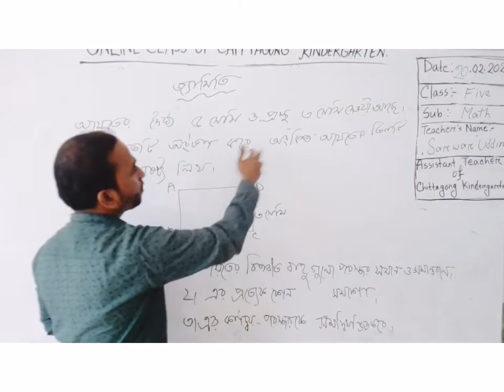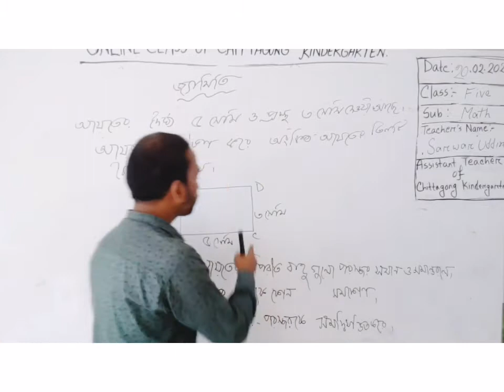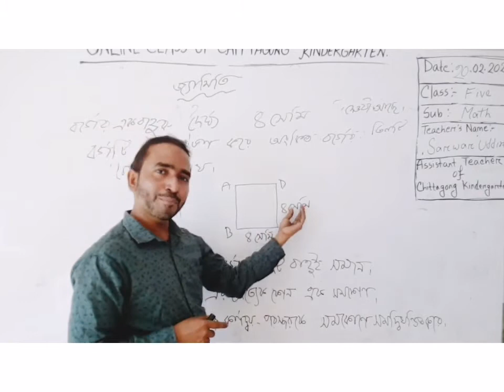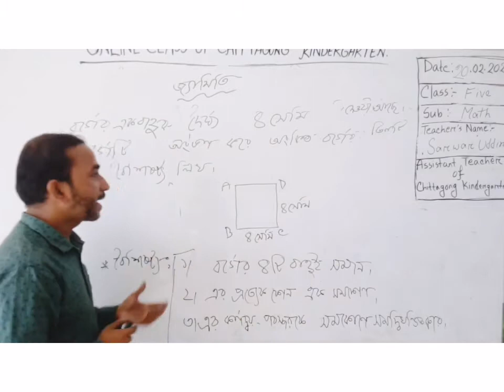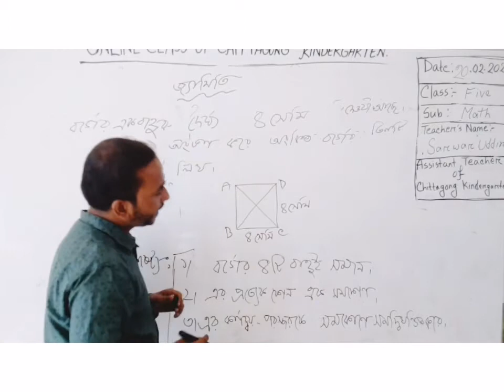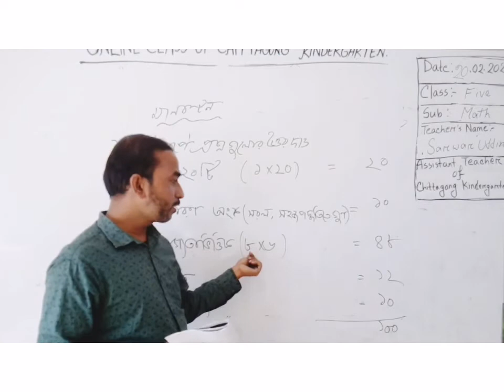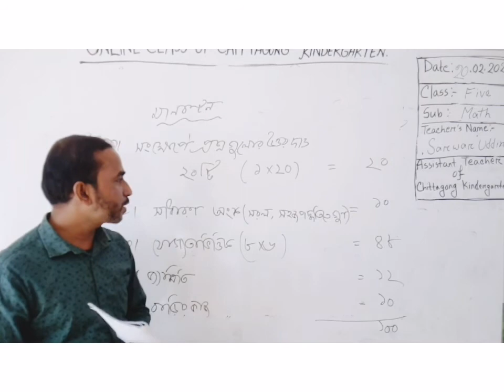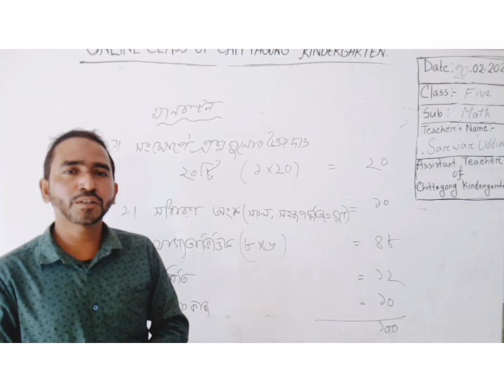20 February' 2021 Class Five Primary Math